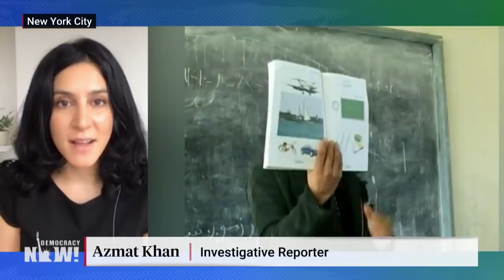Azmat Khan: Deadly U.S. Air War in Afghanistan Helped Taliban Gain New Recruits Who Wanted Revenge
Investigative journalist Azmat Khan, who has reported extensively in Afghanistan, says President Joe Biden has not yet addressed the chaos unleashed by the collapse of the Afghan government. In remarks on Monday, Biden “really focused on the decision to end the war” and ignored criticism about chaos at the Kabul airport and the abandonment of thousands of Afghans who helped the U.S. over the last 20 years. “None of that was really discussed in any detail,” Khan says. She also discusses why the Afghan military fell so quickly to the Taliban, its overreliance on U.S. air power, how civilian casualties weakened support for the U.S.-backed government, and the massive profits the two-decade-long war generated for U.S. defense contractors.